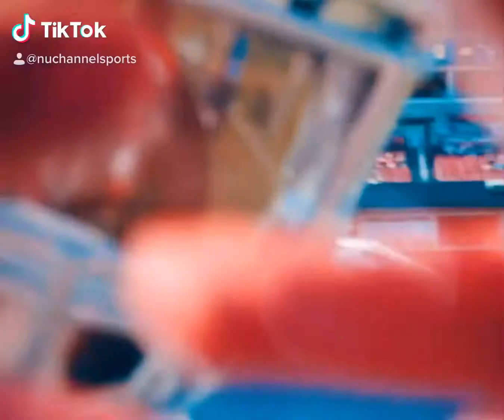CHECKOUT THE NUCHANNEL SPORTS PODCAST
Are you looking for a sports podcast to feed your sports needs? Well then check out the NuChannel Sports Podcast on any major podcast platforms are on our website. YouTube channel growing daily.